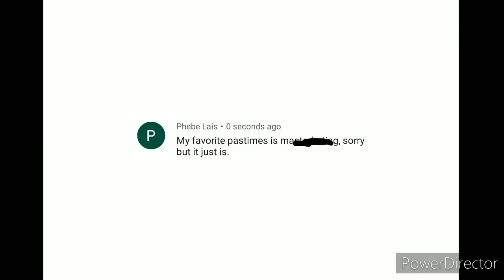Clyde's Channel Short: Clyde's Bridge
Clyde gets kicked out of the house and is living under a bridge.